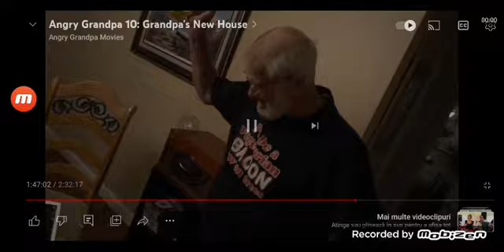U-Bahn Berlin U-Bahnhof Osloer Straße Linien U8 Und U9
Downtown Nekketsu Monogatari NES Nishimura Defeated And Riki Defeated Turn Off Your PC Rainy Day Wearing On Black Raincoat For Children, Black Rain Pants For Children And Hot Pink Rain Boots For Children Without Underpants It U-Bahn Berlin Station Osloer Strasse U8 And U9 Lines

ANGRY GRANDPA DESTROYS IPAD PRO